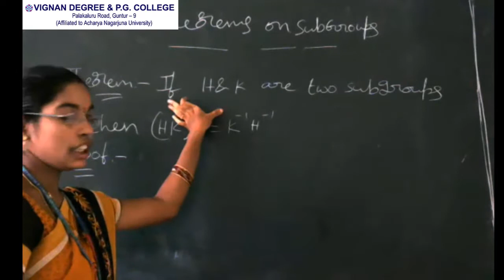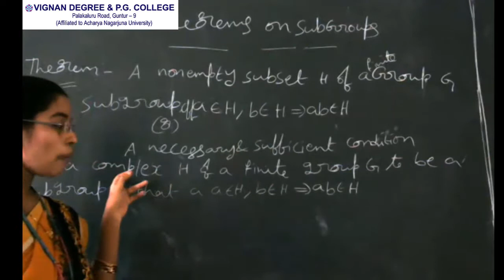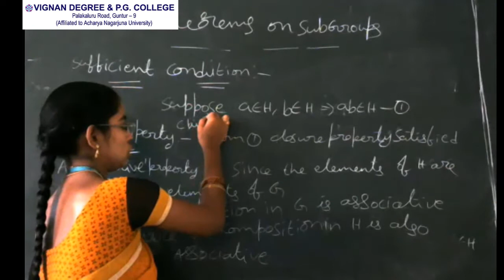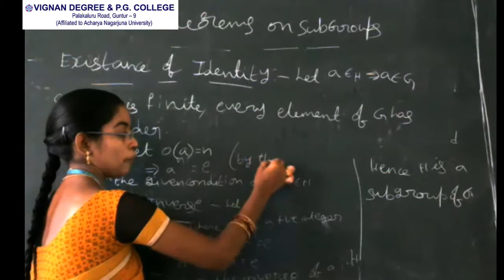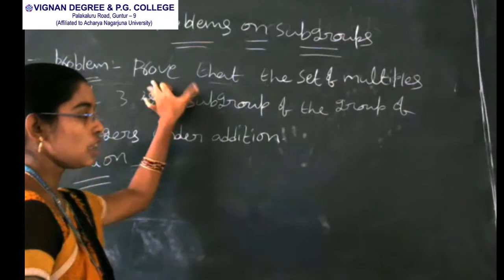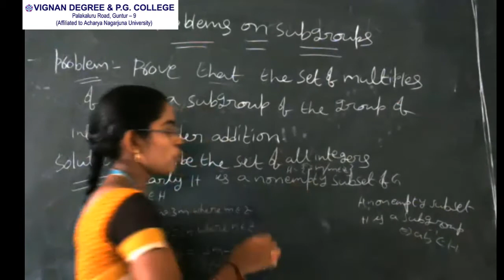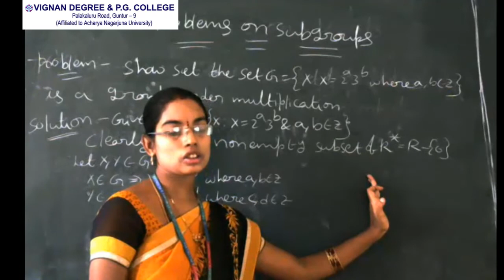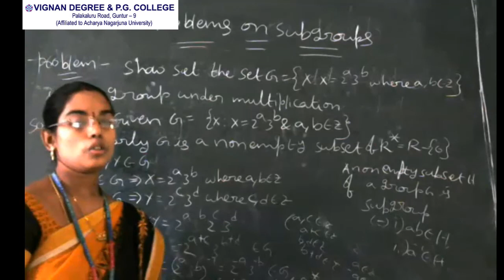VDCPLK MATHS S3P3 SubGroups Part-6